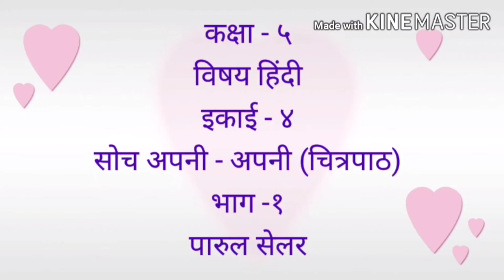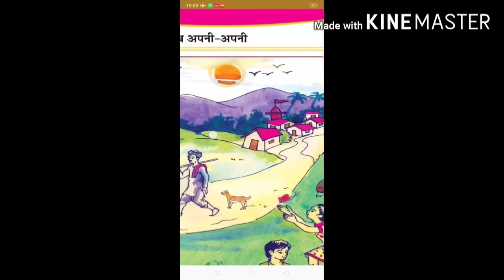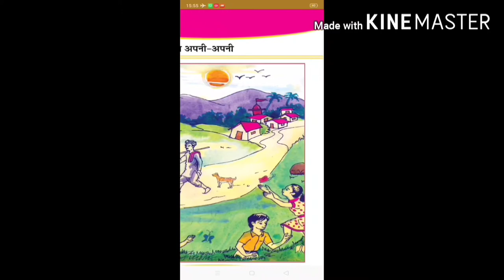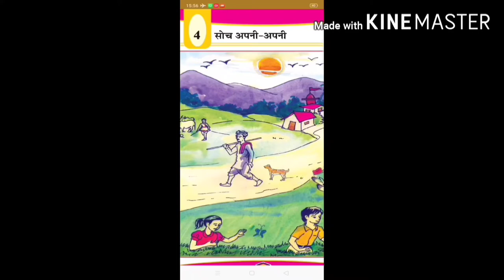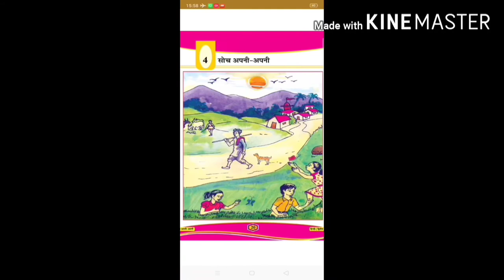GUJ MED STD 5 HINDI ch 4 सोच अपनी अपनी part 1